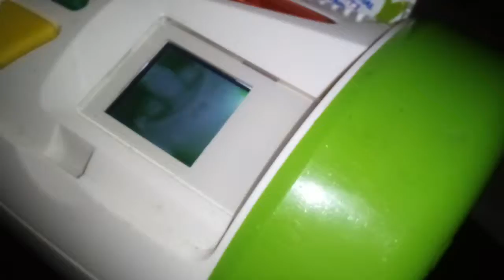Toy story adventure short Apple series 1 episode 3